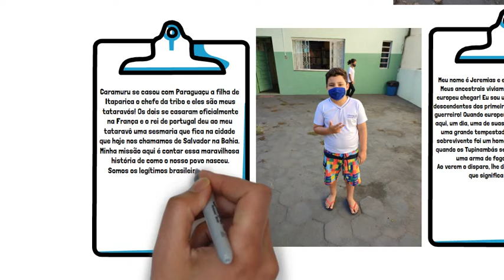Cena 5 prô Geiza